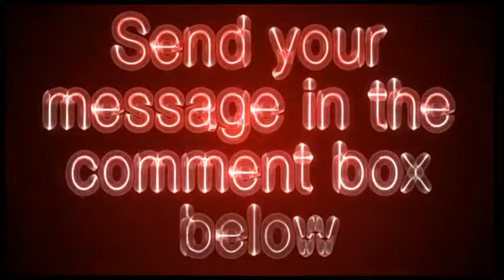truthaboutabs - Truth About Abs Video Review - Get Your Site Reviewed For Free!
For the article review about this effective method, click this

5 Facts You MUST Understand if You Are Ever Going to Lose Your Belly Fat and Get Six Pack Abs

1. Many so-called "health foods" are actually cleverly disguised junk foods that can actually stimulate you to gain more belly fat... yet the diet food marketing industry continues to lie to you so they can maximize their profits.

2. Ab exercises such as crunches, sit-ups, and ab machines are actually the LEAST effective method of getting flat six pack abs. We'll explore what types of exercises REALLY work in a minute.

3. Boring repetitive cardio exercise routines are NOT the best way to lose body fat and uncover those six pack abs. I'll tell you the exact types of unique workouts that produce 10x better results below.

4. You DON'T need to waste your money on expensive "extreme fat burner" pills or other bogus supplements. I'll show you how to use the power of natural foods in more detail below.

5. Ab belts, ab-rockers, ab-loungers, and other infomercial ab-gimmicks... they're all a complete waste of your time and money. Despite the misleading infomercials, the perfectly chiseled fitness models in the commercials did NOT get their perfect body by using that "ab contraption"... they got their perfect body through REAL workouts and REAL nutrition strategies. Again, you'll learn some of their secrets and what really works below.